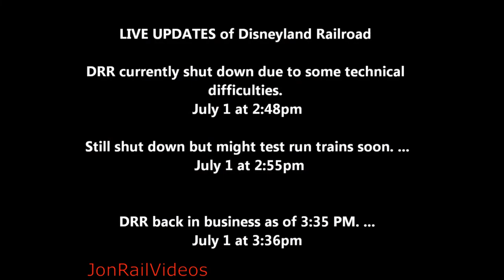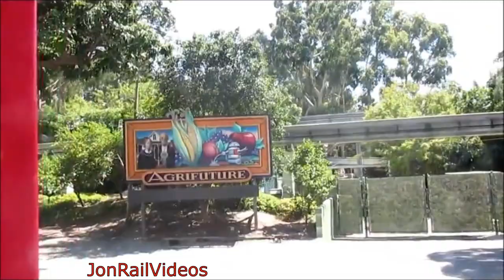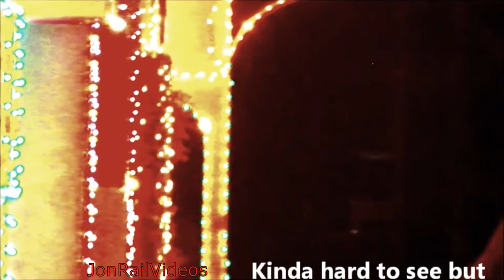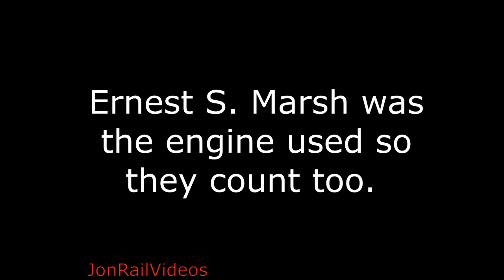Throwback Footage of Disneyland Railroad engine Ernest S. Marsh #4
Not all the footage of this engine is presented but we did find a good chunk of footage.

Here is the Disneyland Railroad 2-4-0 Ernest S. Marsh #4-built by the Baldwin Locomotive Works 1925 handling all four trains Excursion 3, Holiday 4 Green, Holiday 5 Blue and Holiday 2 Red Freight seen during our visits. Some of the footage includes a whistle swap with its' latest whistle as well as three bits of tender rides, a near reverse move on one of the tender rides and more.

The Ward Kimball #5 may be made sometime later than now possibly. It is a lot of effort to round up this old footage that is stressing the maker system, hehe.

JonRailVideos